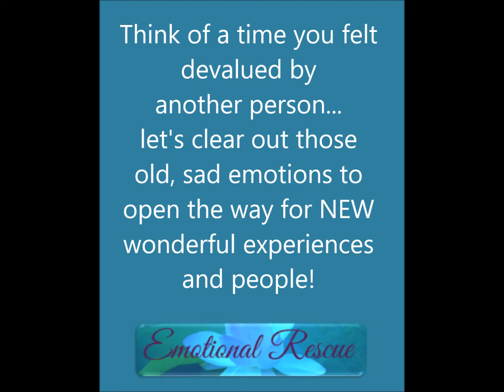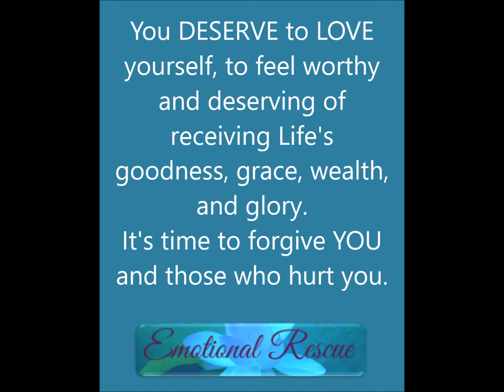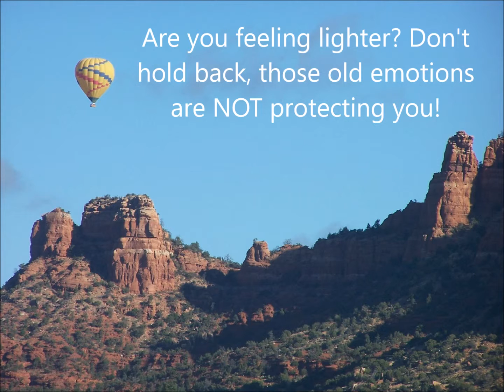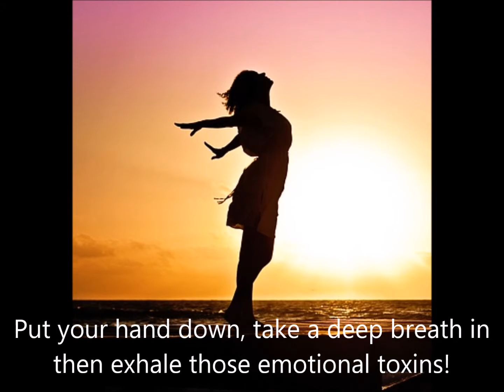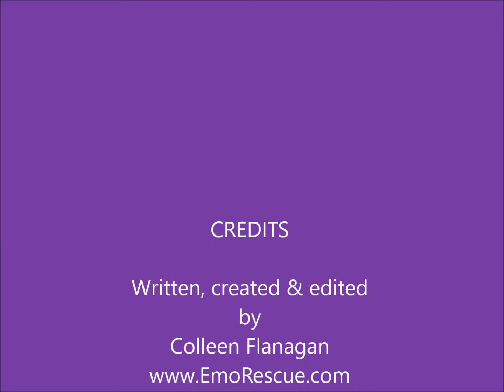Feel Unworthy? Regain Self-Love in Minutes!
Who devalued you? Follow this demo, release your pain and hurt, then feel lighter and more energized... in minutes!
⭐️ INFO BINGE LINKS ⭐️
Colleen Flanagan is a mind-body wisdom expert, dowsing master & bestselling wellness author. offers 10 FREE CHAPTERS of her bestselling guide, "Fearless Accurate Dowsing" for instant download or to read online.